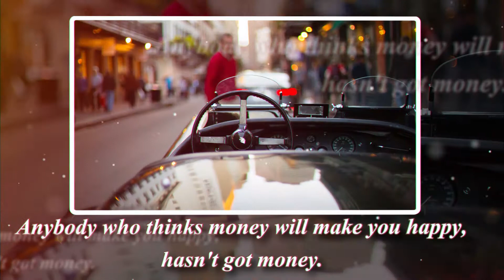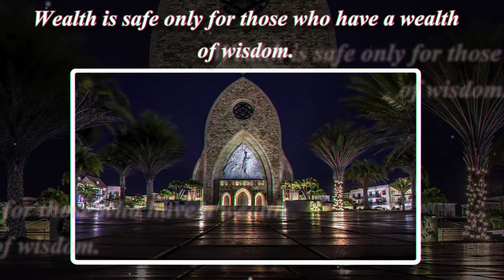Money. Quotes. Money is just a way of keeping score.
Women are men without money.

Money can't buy everything, but it can buy most of it.